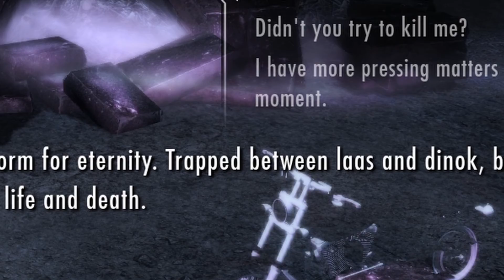clips compilation #3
humber